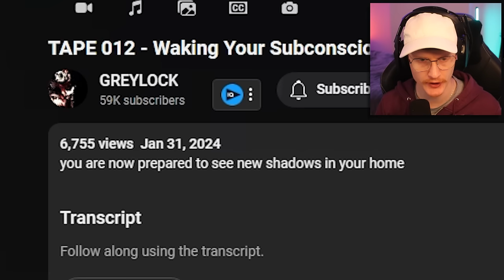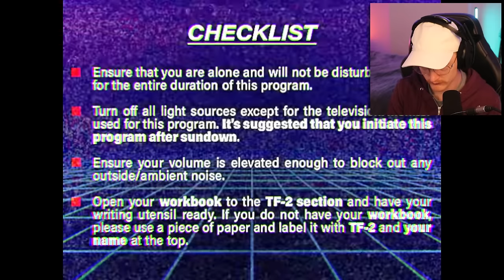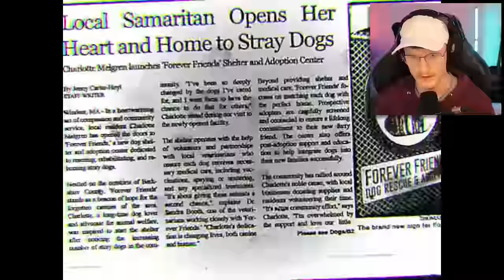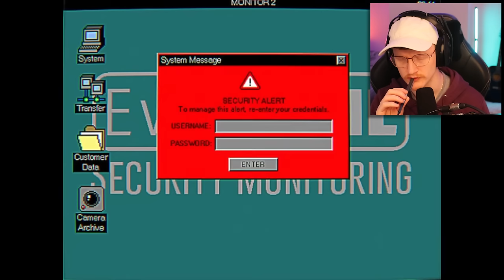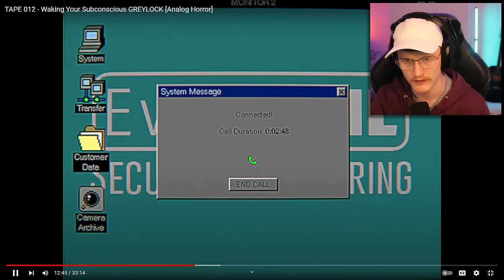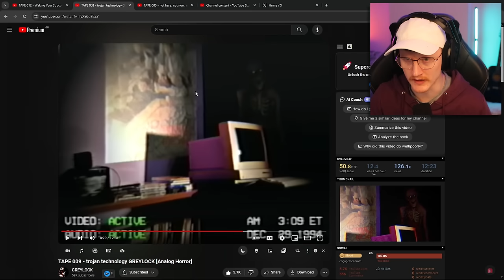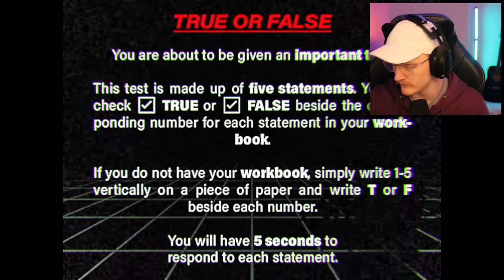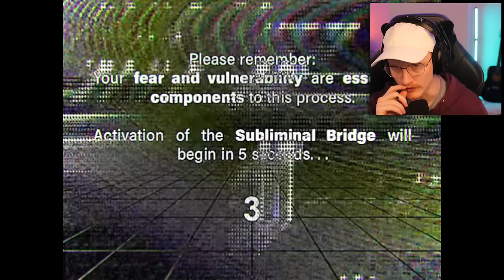THIS TEST WILL TURN YOU INTO A MONSTER...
Today, we react to a new addition to the Greylock Analog Horror series. This is my FAVOURITE analog horror ever and each episode just gets better and better! Please support @greylockhorror and watch the original video down below to show your support!

-Baz-